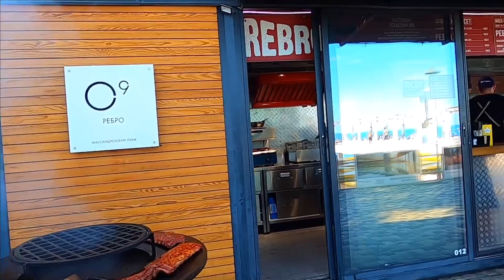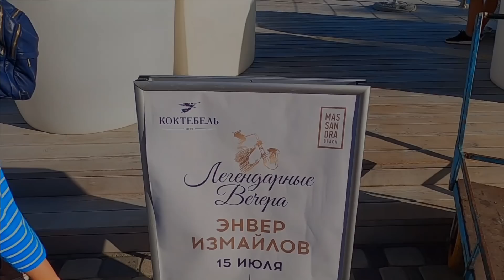🔥Ситуация на пляжах Ялты 2022 / Жизнь в Ялте